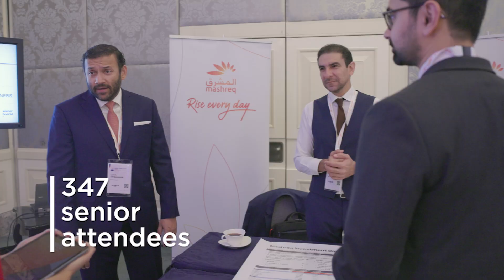Bonds, Loans & Sukuk 2022 - Highlights Video